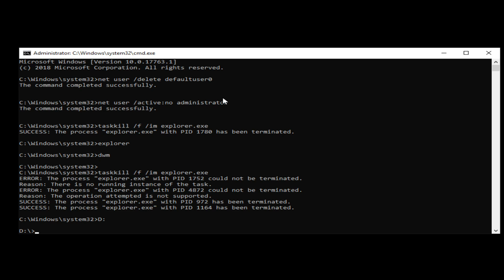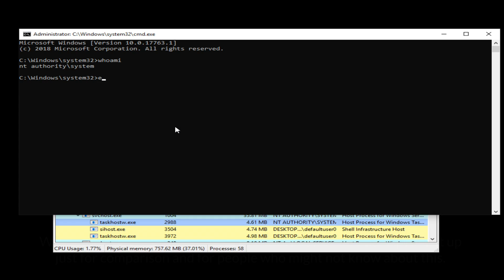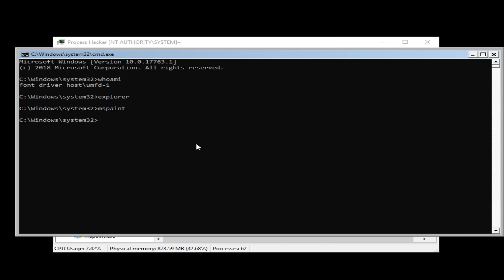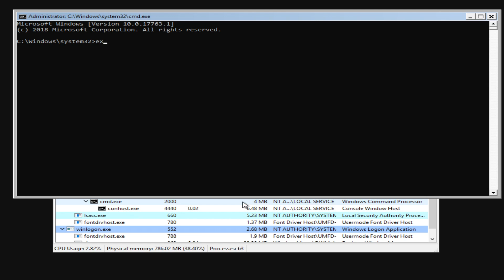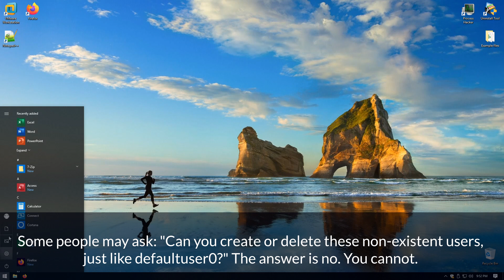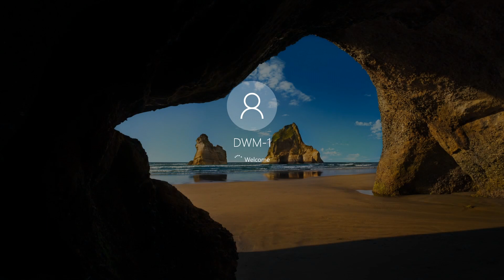UMFD-0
Today I am going to show you a myriad of hidden users in Windows 10 you might not know about. You can even use them, if you're crafty enough. 😄